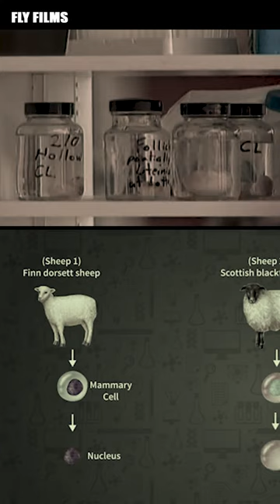dolly first clone